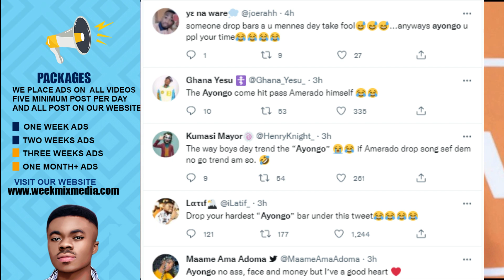Blacko becomes the first Ghanaian artist to win Boomplay golden Plaque AYONGO NO ROLEX trending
Blacko Sherif becomes the first Ghanaians artist to win Boomplay golden Plaque award and  why AYONGO NO ROLEX is trending